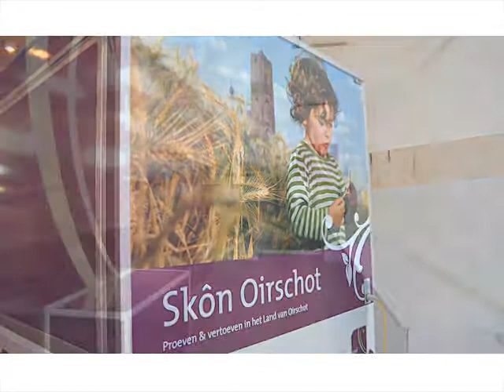Full wrap trailer Land van Oirschot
De trailer voor Land van Oirschot hebben we voorzien van full-colour prints, zowel de buiten als de binnenkant! Hier ziet u wat we van de 'gouden koets' gemaakt hebben.